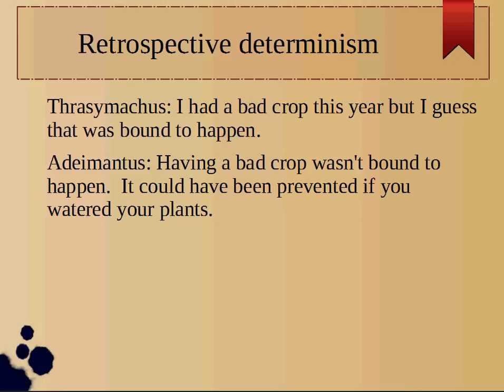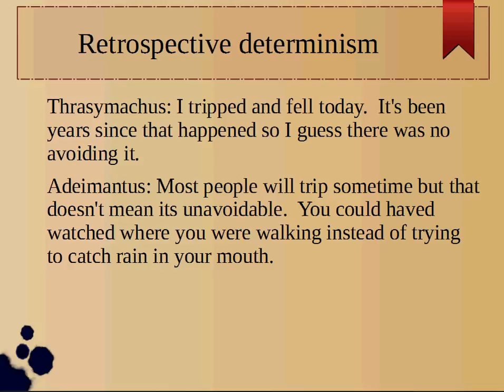Retrospective Determinism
Retrospective determinism is an assumption that because something happened it was likely to happen.